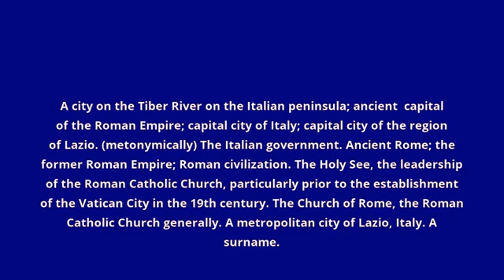what is the meaning of Rome